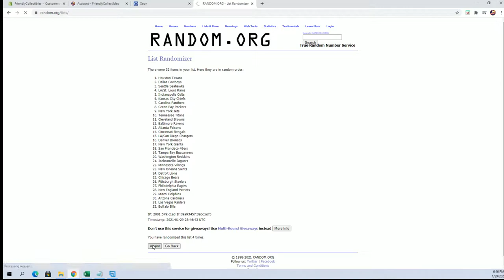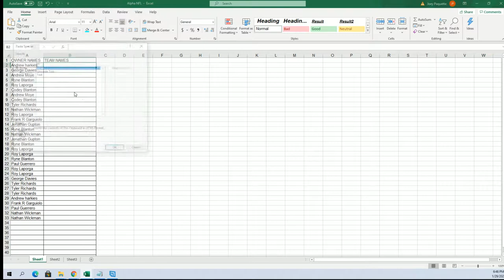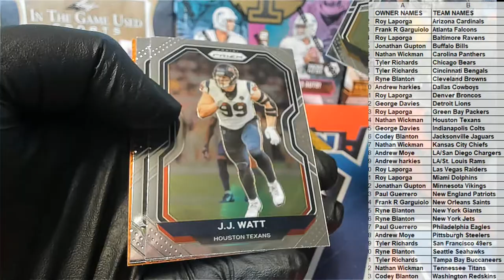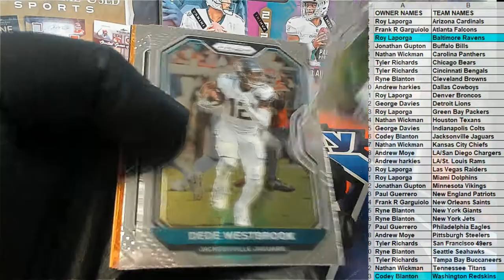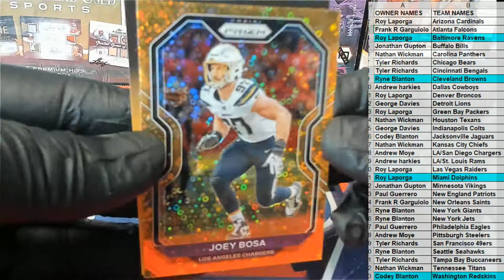2020 Panini Prizm Football Blaster ID 20PRIZMFBBLAS561